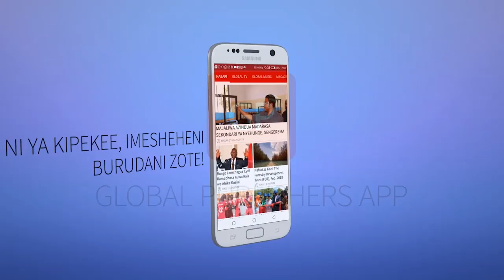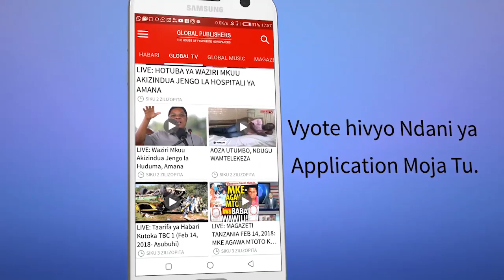A-Z Mchungaji Aliyemfufua MAITI Afrika Kusini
NI Jumapili asubuhi ambapo kuna ibada ya uponyaji katika kanisa la  Alleluia Ministries International, kaskazini mwa jiji la Johannesburg, Afrika Kusini, likiongozwa na Mchungaji Pastor Alph Lukau.

Watu waliofika hapo wakitumia viti vya magurudumu wanainuka na kutembea na waliokuwa wakitumia magongo ya kutembelea wanayatupilia mbali na kuanza kukimbia.

Hata  hivyo, bado kuna tukio kubwa zaidi litatokea.

Mara gari la kubebea majeneza linawasili likuwa na jamaa wanaolia kwa kuomboleza.

Lukau anaitwa na waombolezaji nje ya kanisa ambapo wanamwambia wamemleta ndugu yao aliyefariki tangu Ijumaa.  Dakika chache baadaye, huku maelfu ya watu wakitazama,  jeneza linafunguliwa na Lukau anamwekea mikono mtu huyo anayesemekana amekufa aitwaye Elliot.

Baada ya kumwombea kwa muda mfupi, mtu huyo anafufuka!